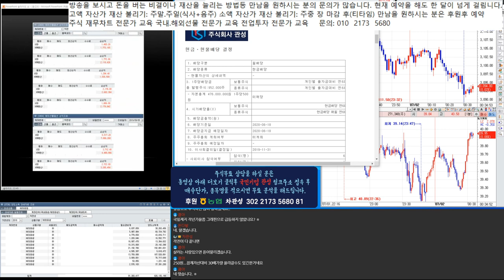국일제지 패가망신할 종목이야.. 조심들 하셔.